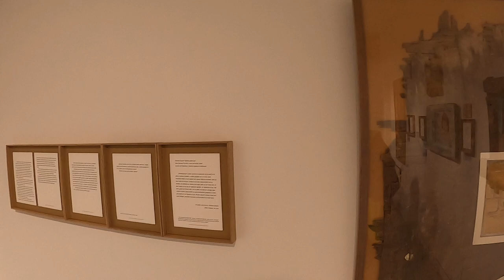Expoziție de Mark Verlan la București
O nouă expoziţie a lui Mark Verlan, la Bucureşti, va fi organizată la Arbor.art.room (str. Transilvaniei 11, sect. 1, Bucureşti)